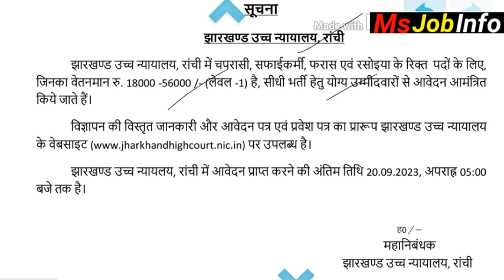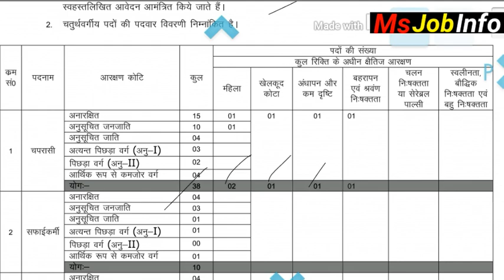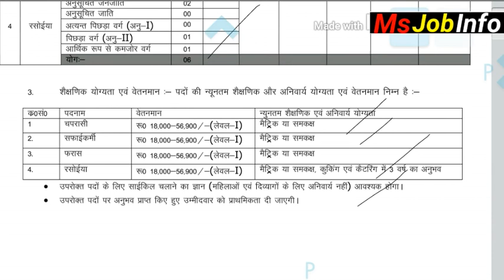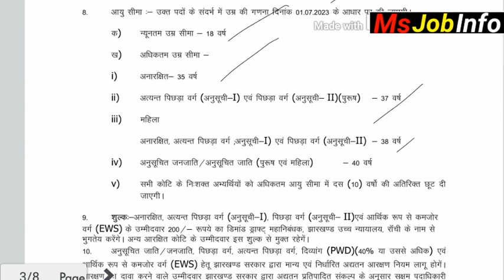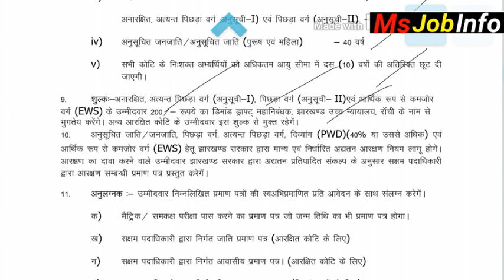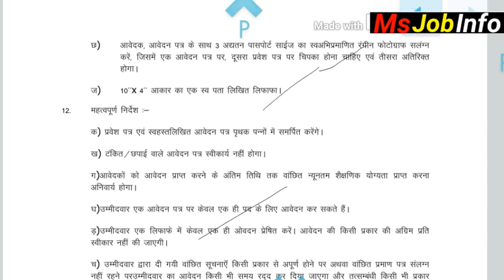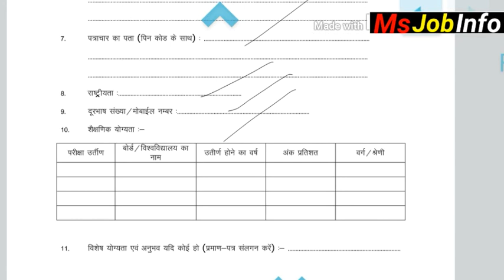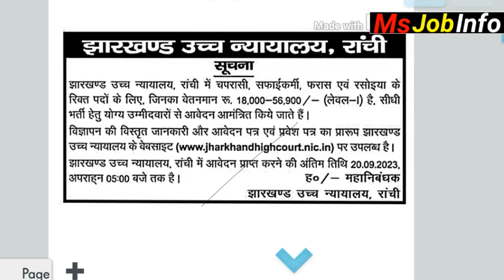Form कैसे भरे | झारखण्ड हाई कोर्ट भतीॅ 2023| Jharkhand high court |Jharkhand vacancy 2023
सुनहरा अवसर 10th पास के लिए | झारखण्ड हाई कोर्ट भतीॅ | Jharkhand high court |Jharkhand vacancy 2023

PDF link :-

तनिष्क वैकेंसी | Tanishq interview, jewellery sales officer ||  Vecancy in Tanishq ranchi Jharkhand

hospital job
block level Vecancy
manrega Vecancy
rojgar mela
tanishq Vecancy

Job Jharkhand,

job Jharkhand
@mahadev Santosh job info
@job information
@jl Jharkhand lives
@online job
block level job
@CAREER FOUNDATION

@job information
@jl Jharkhand lives
@Online Job

Ramgarh Jharkhand new vacancy job Ramgarh Jharkhand job hospital job Ramgarh Jharkhand job in Ramgarh district contractual Vecancy for different post under nhm for civil surgeon Office Ramgarh

Jpsc final result , jpsc answer key, Jpsc updates ,Jpsc answer key, jpsc cut off 7th Jpsc expected cut off 2021

12th pass job in Bokaro Steel City
12th pass job in Hazaribagh
Ngo jobs in Hazaribagh
Mall job in hazaribagh
Olx Job in hazaribagh

abcdef, asif ki Comedy, Bandar mama pahan pajama, best manja, bewafa Vedio,bhoot ki movie, bhutiya train ,bok, cat video,